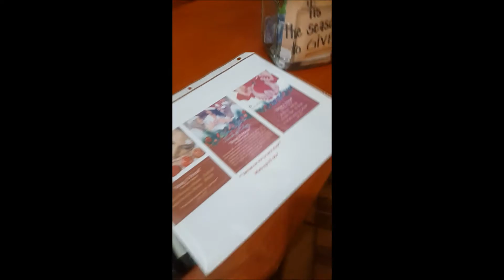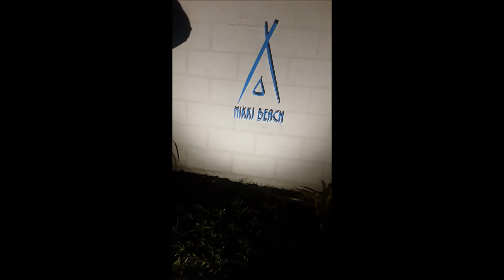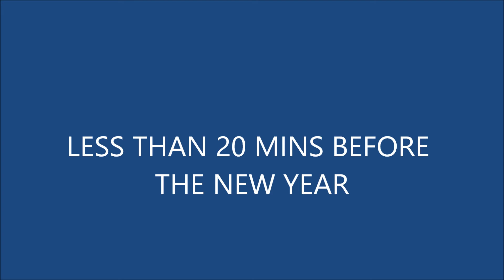LOL SERIOUSLY?! || New Years vlog Part 1 :)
Wishing you all a successful and safe 2018